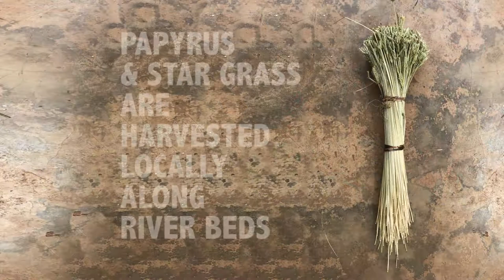WomenCraft | How are our products made?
This short video gives you an insight into how WomenCraft products are made. Weaving traditions in the tri-border area of Tanzania, Burundi and Rwanda are passed down from generation to generation. The techniques are very intricate so that even small products take multiple days to weave.